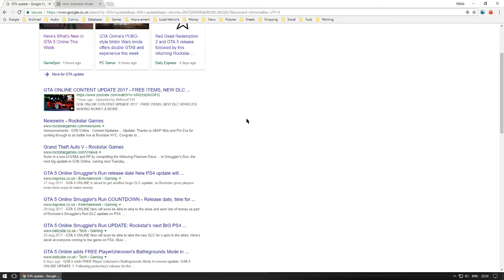Replay 2017 09 05 22 33 25 RYAN